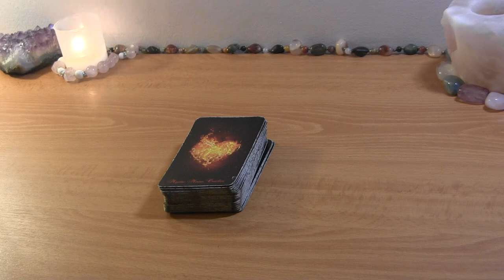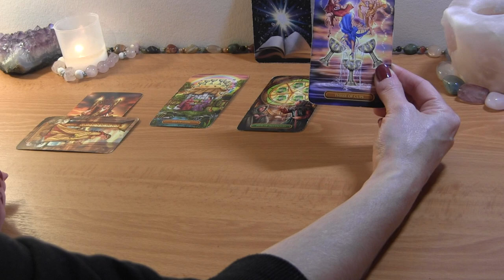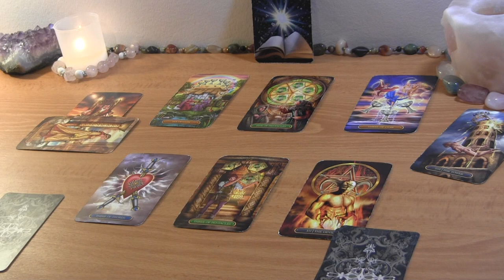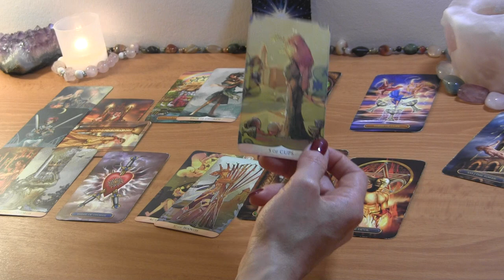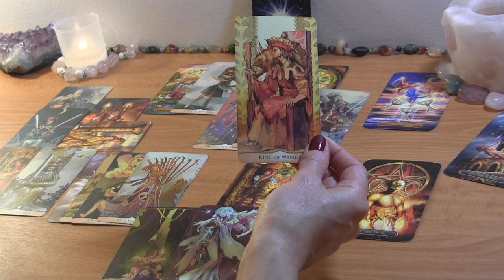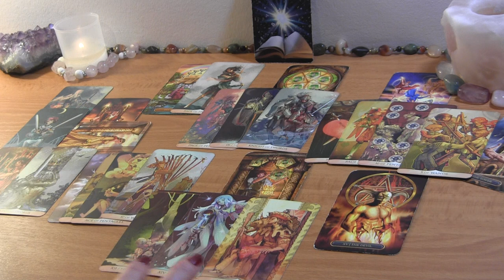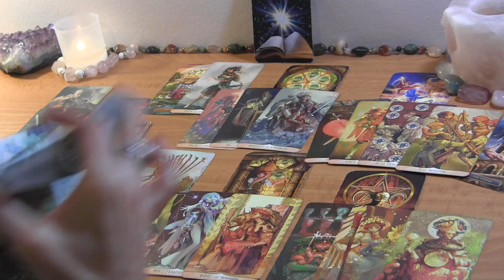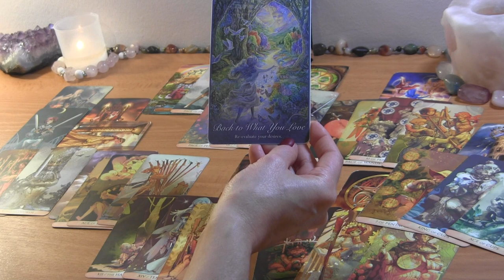SCORPIO MID DECEMBER: That Tower is Going to Change Them Bigtime! 🔮 Love Reading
SCORPIO MID DECEMBER LOVE READING

PERSONAL TAROT READING OPTIONS:
1.  BASIC LOVE READING ~30min $50
2.  EXTENDED LOVE READING ~45min $65
3. MINI-READING ~20min $35

  1. Reading option
  2. Your and your partner's first names, FULL DOBs  and current countries (if known)
  3. Brief description of situation (including if there is a 3rd party element to look into)
  4. Recent photos optional